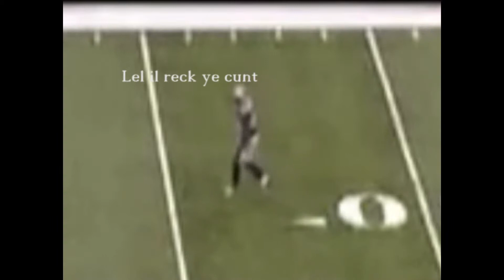'murican football player gets rekt!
LOOMINATI CNTRLS VRYTHING! BOW DOWN TO DA EI!

Store - nahh